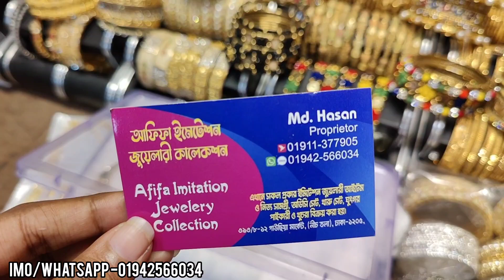কম বাজেটে নিউ ডিজাইনার ফ্যাশনেবল জুয়েলারি কিনুন গাউছিয়া মার্কেট থেকে||Jewellery collection buy.